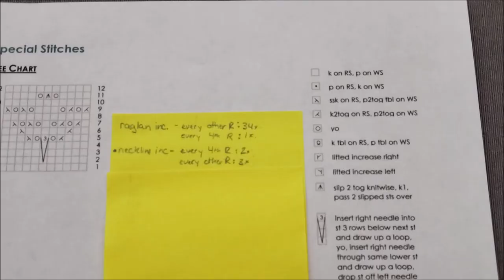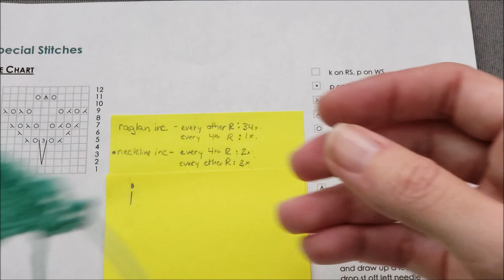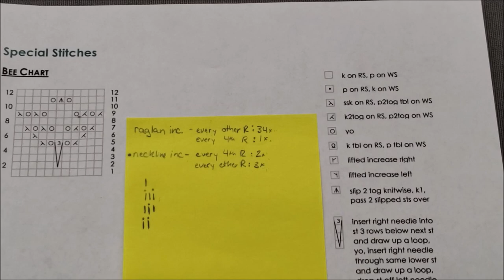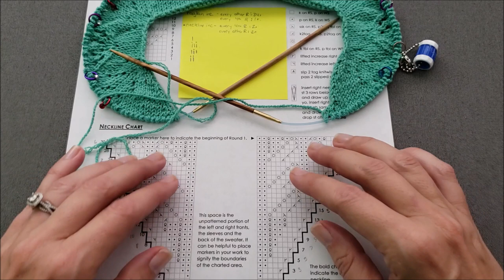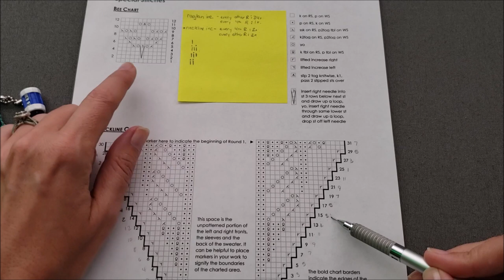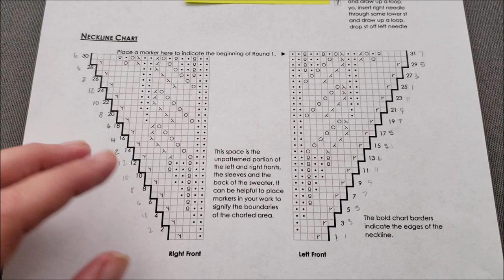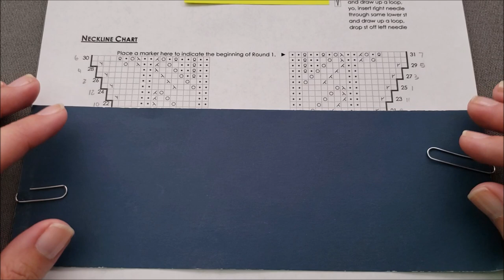Tracking Your Progress in Complex Knitting Patterns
There are many ways to keep track of your progress when working complex patterns with multiple shaping elements and stitch patterns.

Featured in this Tutorial

Notions: stitch markers, row/rnd counter, magnetic board, pen/pencil, paper, sticky notes, cardstock, paperclips